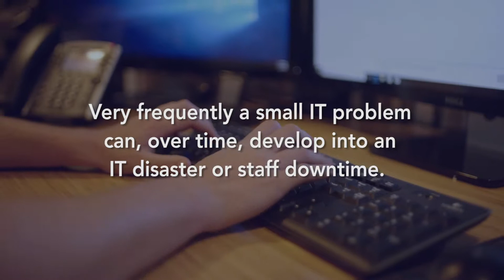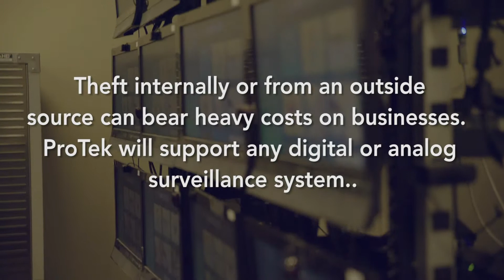video edit march protek